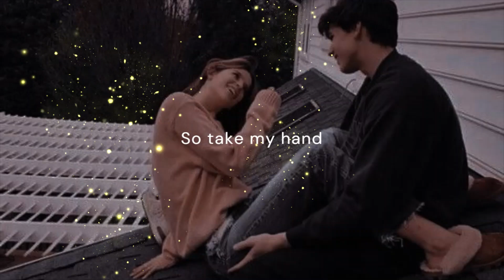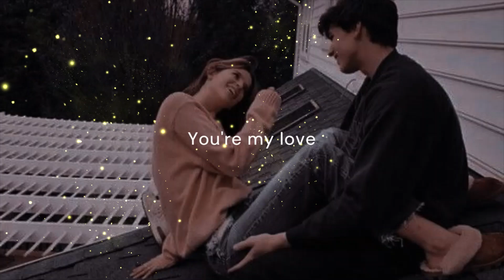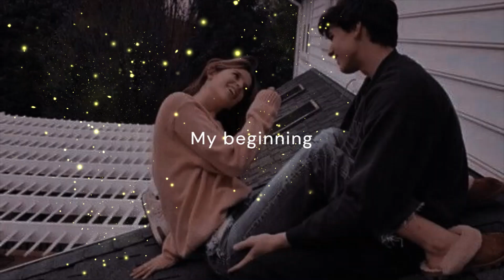It's You | Sezairi Sezali | Lyrics | Mood | Music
Welcome to Mood |◁ N ▷|  Music hopes you feel the music vibe.
Here to support local and International Artists. Share the Love.
Follow for more upcoming Music.

Stream/ Buy

Show some love for the Artist  |  SEZAIRI SEZALI  |